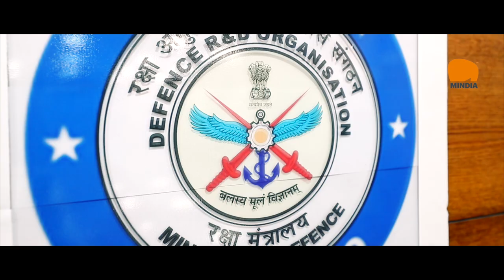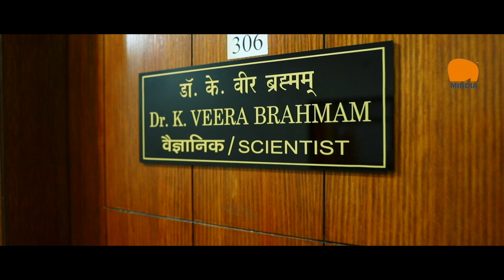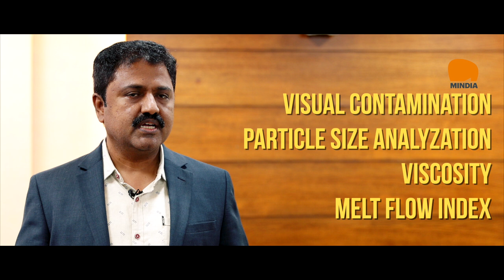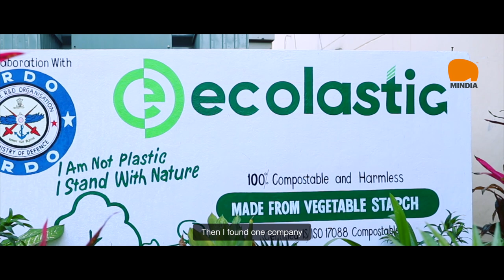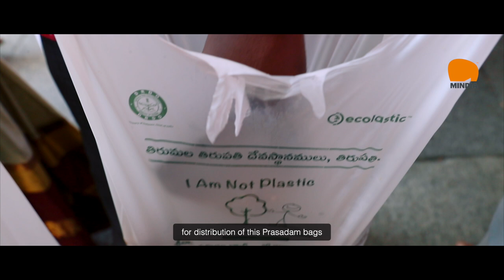DRDO - Biodegradable Carry Bags | Dr. K Veerabrahmam, Scientist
In an attempt to curb the rising menace of single-use plastic, the Defence Research and Development Organisation (DRDO) joined hands with Ecolastic Private Limited to launch biodegradable packaging products, which are made from natural and plant-based food-grade materials.

These sustainable bags would be made available in two forms —soluble and insoluble. These bags would be biologically degraded in about three months without negatively impacting the environment.

According to @DRDOL1VE and Ecolastic Private Limited, conventional polyethylene bags made from petrochemicals are toxic to the environment and take years to degrade. In contrast, these bags would be offered as a 'sustainable, cost-effective and ocean-safe alternative' to such plastic products. Tirupati Laddus to now be distributed in eco-friendly biodegradable bags

The Defence Research and Development Organisation (DRDO) has launched these eco-friendly biodegradable bags for laddus at Tirumala temple. DRDO Chairman Satish Reddy along with Tirumala Tirupati Devasthanam (TTD) Executive Officer Dr KS Jawahar Reddy and Additional EO AV Dharma Reddy inaugurated an exclusive sale counter at Tirumala. The DRDO Chairman said the Advance Systems Laboratory of DRDO in Hyderabad has been doing a lot of research and inventing ways to find the best environment-friendly replacement for hazardous plastic.

Unknown, Untold, Unique Stories of India